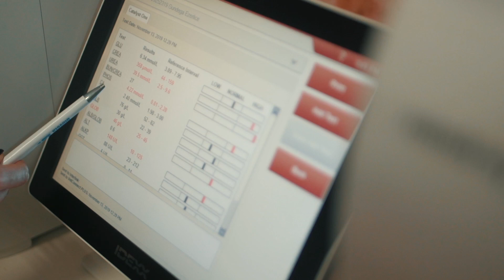Kas izraisa nieru slimības sunim un kā rīkoties saimniekam?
Divpadsmit gadus vecā Dollija visu mūžu bijusi aktīvs, vesels suns. Kad Dollija vienā dienā vairs nespēja piecelties, saimniece nekavējoties suni nogādāja klīnikā – atklājot, ka viņai ir hroniska nieru mazspēja. Kā saimniekam to pamanīt laicīgi – un kā cīnīties?

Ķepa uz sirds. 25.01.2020